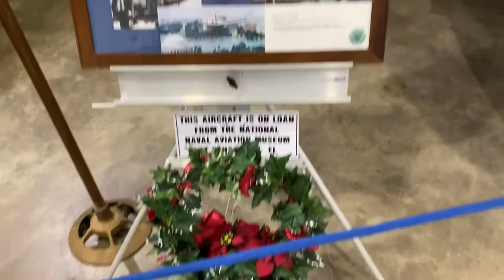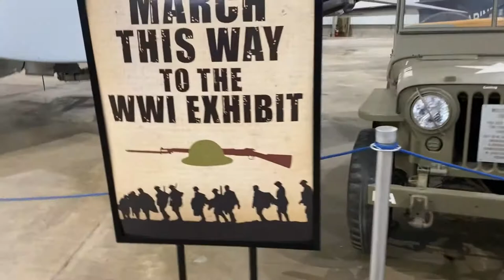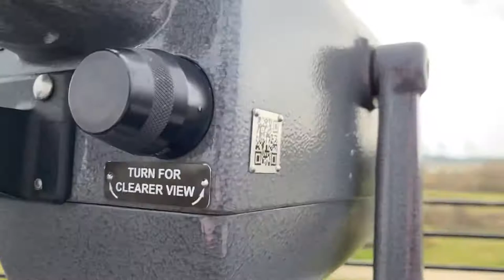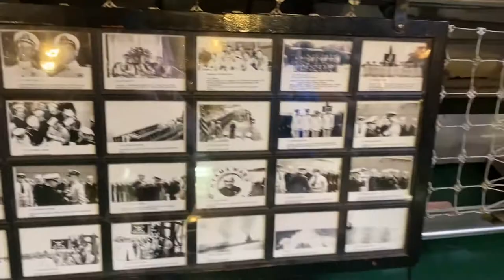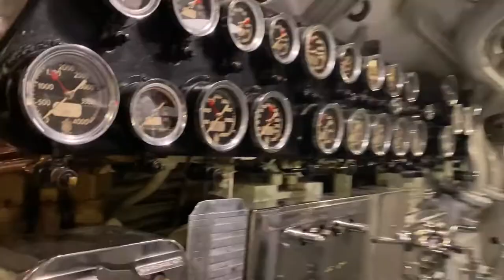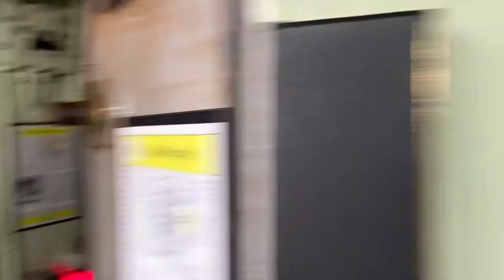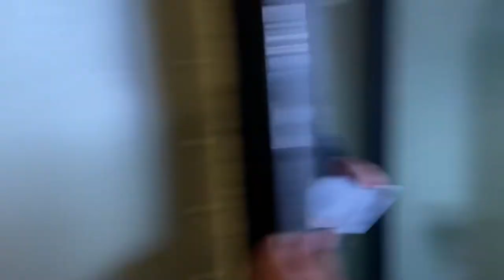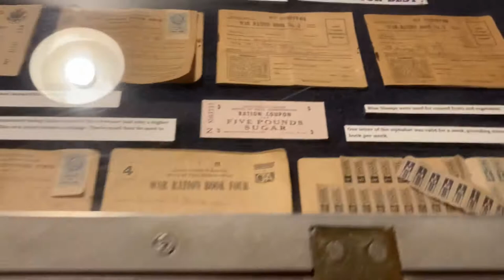Look at me shooting Big guns 😱😨 Inside USS Battleship and submarine Drum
Hi guys In this video, I will be showing you guys. Inside a USS Battleship and submarine Drum and you get to learn a little bit more about inside USS Battleship and submarine Drum If you like this video please comment, like, and Subscribe